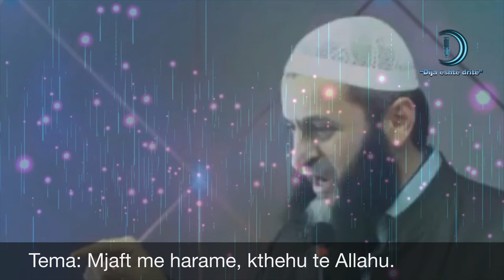Mjaft me harame, kthehuni te Allahu. Ligjerues Hoxhë: Sadullah Bajrami. Realizoi “Dija është dritë”